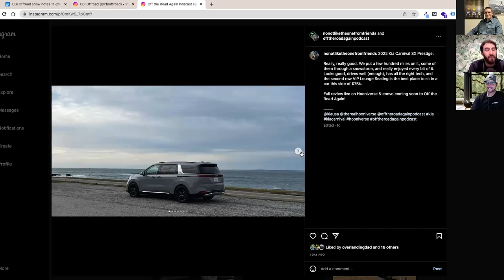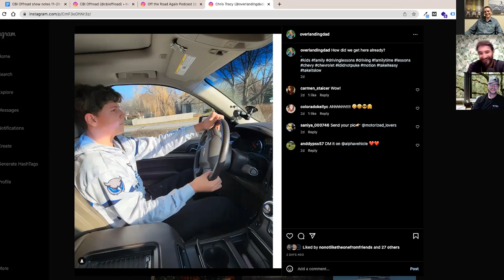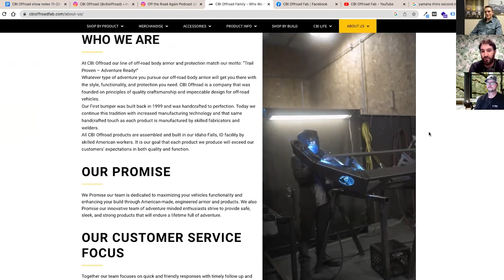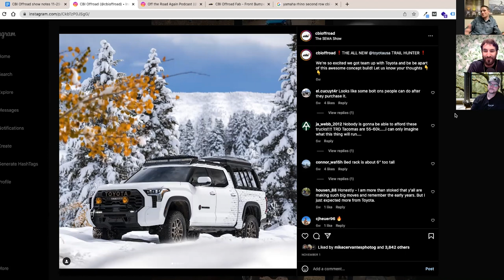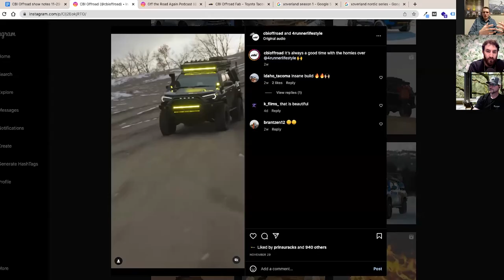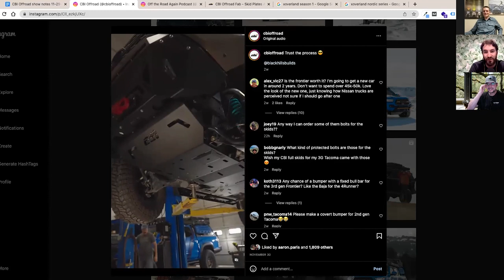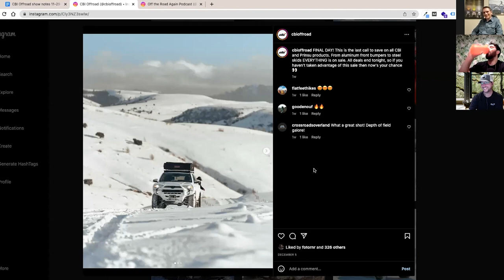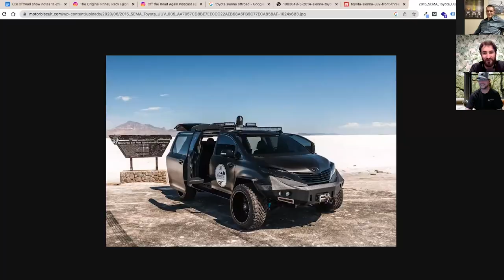CBI Offroad, Prinsu Racks, Nathan Wright - Off The Road Again Podcast: Episode 143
Ross and Chris welcome Nathan Wright to the show. Nathan is the owner of CBI Offroad and Prinsu Racks. CBI fabricates and sells off-road body armor: skid plates, front bumpers, rear bumpers, roof racks, and more. Located in Idaho, CBI Offroad is one of the mainstays in protecting your Tacoma, 4Runner, Tundra, Frontier, Colorado, and more!